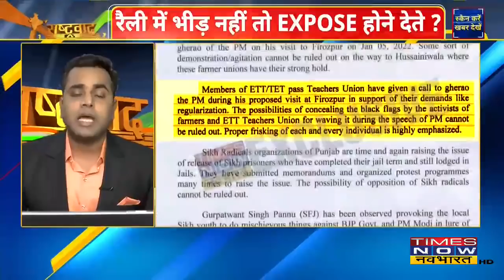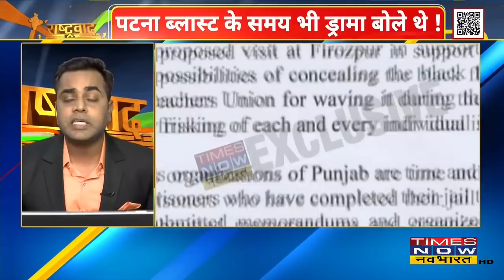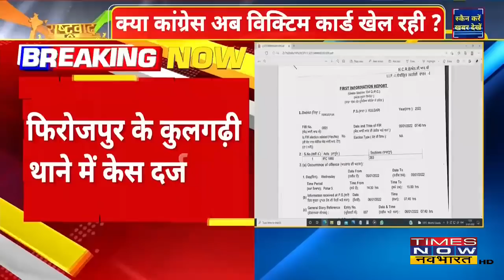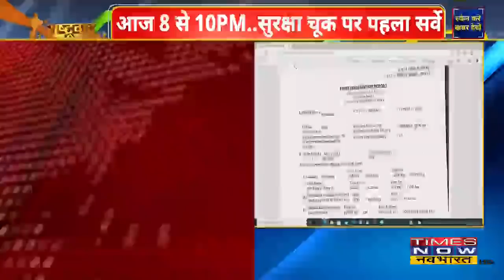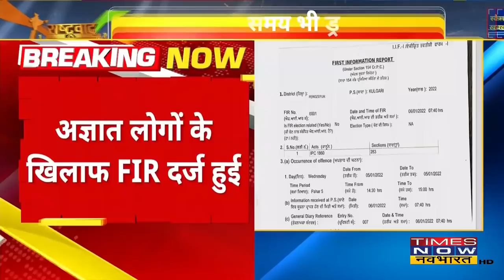PM रूट पर डेंजर का पता था..काफिला क्यों जाने दिया ? | Rashtravad | Sushant Sinha | Debate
SPG का 48 घंटे पहले अलर्ट..फिर भी नहीं हुए सतर्क ?
PM रूट पर डेंजर का पता था..काफिला क्यों जाने दिया ?
'4 लिखित सबूत'+ख़तरनाक वीडियो..'खूनी प्लान' था ?
देखिए 'राष्ट्रवाद', सुशांत सिन्हा के साथ

Rashtravad LIVE | PM Modi Security Breach | Punjab CM Channi | Sushant Sinha | Times Now Navbharat